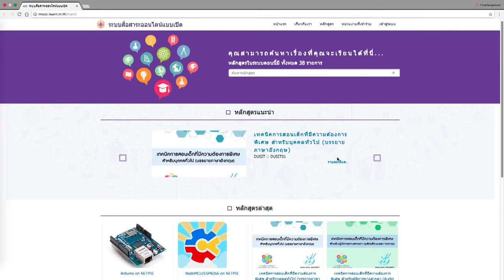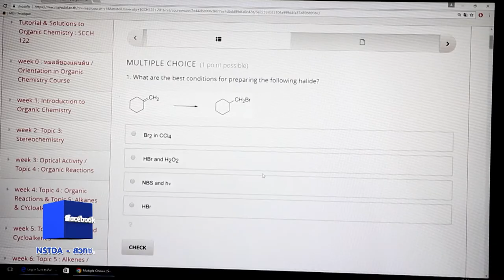พลังวิทย์ คิดเพื่อคนไทย ตอน Open edX ระบบการเรียนการสอนออนไลน์แบบ MOOC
การเรียนการสอนในยุคสมัยใหม่นี้สะดวกสบายมากขึ้น เราสามารถทำผ่านทางเครือข่ายอินเทอร์เน็ตอย่างเช่นระบบ e-Learning ได้ แต่ส่วนใหญ่จะเสียค่าเล่าเรียน และบางครั้งก็มีค่าใช้จ่ายที่สูงมาก ถือว่าเป็นอุปสรรคสำคัญต่อผู้เรียน

แต่ตอนนี้มีรูปแบบการเรียนรู้ทางออนไลน์แบบใหม่ ที่ไม่เสียค่าใช้จ่ายแล้ว บริษัทปันสาร เอเชีย จำกัด ได้นำระบบการเรียนการสอนออนไลน์แบบใหม่ที่เรียกว่า MOOC (มูค) หรือ Massive Open Online Course ในชื่อระบบ Open edX (โอเพ่น เอ็ดเอ็กซ์) มาประยุกต์ใช้ในประเทศไทย โดยมีจุดเด่นในการรองรับผู้เรียนเป็นจำนวนมาก รองรับเนื้อหาทั้งภาพ, วิดีโอ, เสียง, เอกสาร และแบบอินเทอร์แอคทีฟ

รองรับการทำแบบทดสอบหลากหลาย ทั้งการเลือกคำตอบ เติมคำ ลากวาง และการส่งไฟล์การบ้าน สามารถใช้ได้กับการเรียนการสอนแบบเปิดเพื่อเผยแพร่ความรู้สู่สังคม และการเรียนการสอนแบบวิชาภายในที่เปิดให้เฉพาะสมาชิก จึงเหมาะสำหรับใช้งานทั้งในมหาวิทยาลัย โรงเรียน และหน่วยงานทั่วไป

ปัจจุบัน มหาวิทยาลัยมหิดลนำโอเพ่น เอ็ด เอ็กซ์มาใช้ควบคู่กับแนวการสอนสมัยใหม่ของมหาวิทยาลัย ได้แก่ Flipped Classroom และ Blended Learning ช่วยให้การเรียนการสอนน่าสนใจและมีประสิทธิภาพมากขึ้น